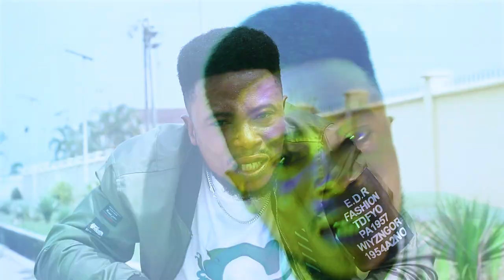GBADY DE LEGEND | VIBES | Music Video | Lagos | Nigeria | ELEGANT EMPIRE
Asake will love to see this video. This song speaks directly to all HUSTLERS. The singer (Gbady de Legend) expresses confidence in his hustle and struggle into STARDOM. Remember, the journey is never going to be easy, so when you fall, RAISE again, the singer encourages us.

One of the most interesting parts of this video is that we featured Asake look alike. Check this guy out

Please DON'T FORGET to check our channel for more inspiring and interesting videos.
PEACE OUT!

Stay put for more!
ELEGANT AND GANG.
ELEGANT EMPIRE.